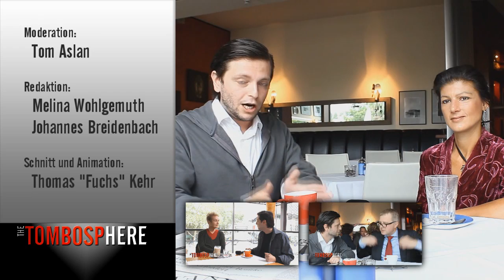Sahra Wagenknecht - über ESM und Fiskalpakt (Interview)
ESM und Fiskalpakt: Fußball EM statt Großdemonstration?